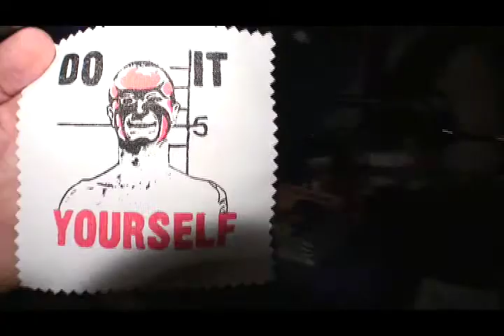Senator John and Sindi McTaint on Ask Dr Hal 8/20/2008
A few moments with Senator John McTaint and his wife Sindy on the "Ask Dr Hal" show, on Pirate Cat Radio, in San Francisco. Mixed by KrOb at the 87.9 FM slot,the Republicant candidate for Presidentia strains for the city's youth vote.